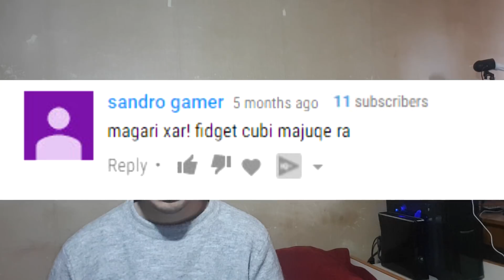Fidget Cube vs კაკალი? თქვენი კომენტარების წაკითხვა ★ Fidget Cube Vs NUT? Reading Comments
გამარჯობა ჩემი სახელია Vornato ან VTG
და ამ ჩანელზე მე ვთამაშობ თამაშებს ვიღებ ვლოგებს და სასწავლო ვიდეოებს

|ჩემი სოციალური გვერდები და ჩანელები|
| გამოიწერეთ და გამომყევით |
მონაცემები
RAM - 8GB
Processor - Intel Core i3-2130 CPU 3.40GHz
Video Card - GTX 750tTI
System - 64bit
Roast Me Hard Boi